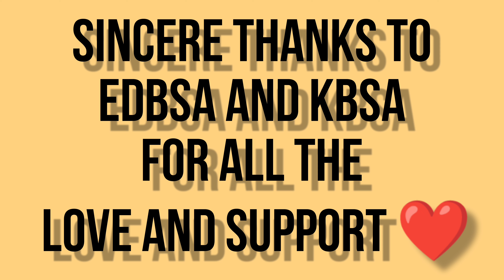SRINIDHI/ARULMURUGAN VS KEERTHIKA/JOSEPH:YONEX SUNRISE ALL INDIA SOUTHZONE BADMINTON TOURNAMENT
Yonex sunrise South zone badminton tournament held at Kolanchery Indoor Stadium organised by Ernakulam badminton association.
The video shows the highlights of the Under 19 mixed doubles match between Keerthika and Joseph Dilraj(KERALA)  VS Srinidhi And Arulmurugan(TAMILNADU).

00:00 Highlights
01:33 Intro
01:43 First game
06:37 Second game
12:10 Final game

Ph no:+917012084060